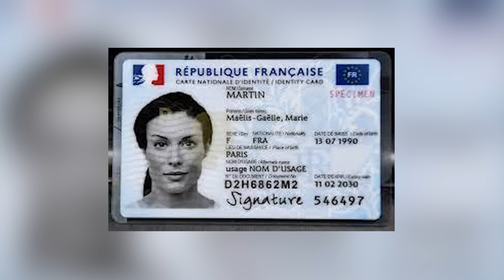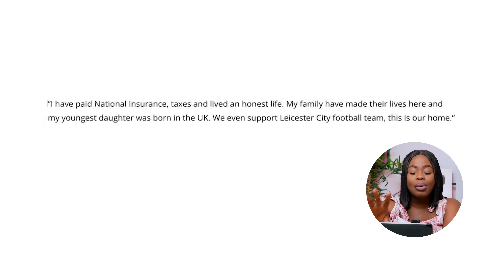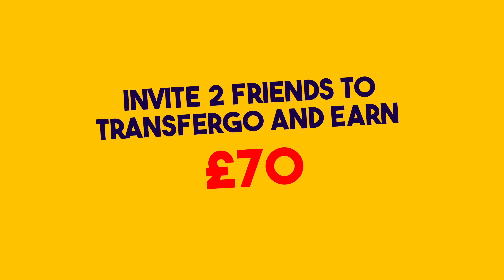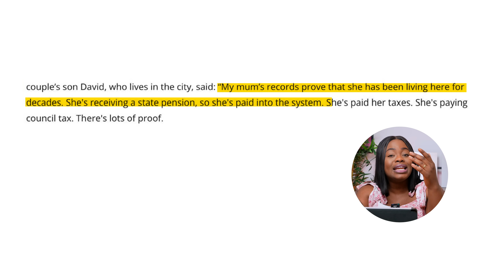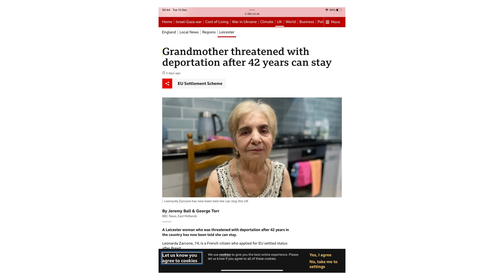AFTER 42 YEARS IN THE UK, THIS OLD LADY WAS DEPORTED . THE REASON WILL SHOCK YOU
*Transfers can only be sent by users who are residents in the UK, the EU and Turkey

'Invite two friends to TransferGo and earn
€70'
Campaign details:
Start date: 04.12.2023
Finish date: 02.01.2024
The offer will be: Invite two friends, earn €70!
Get €20 for the first friend, and €50 for the second-for every pair you invite to TransferGo!